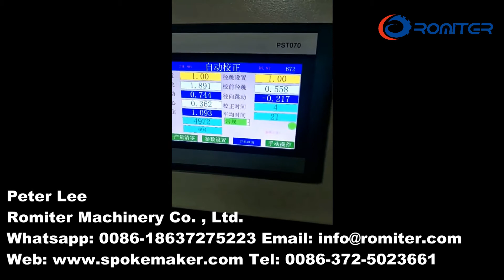Machine automatique de dressage et d'équilibrage de jantes de vélo ~ 1